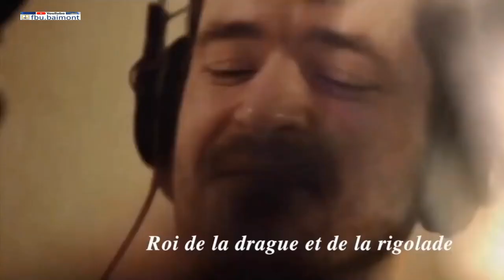Notre vieille Terre est une étoile, ou toi aussi, tu brilles un peu..⭐️ Prenez soin votre flamme 🌈🤩🌎